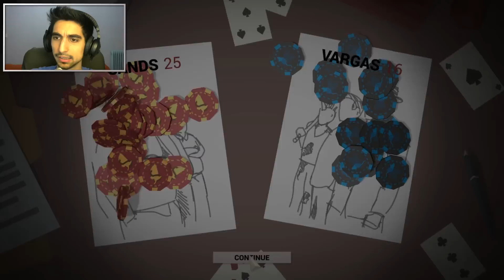This is the Police - Θα μας λείψεις #6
● Τι είναι το This is the Police;

Το "This is the Police" είναι ένα strategy/adventure game που παίρνουμε το ρόλο του αρχηγού της αστυνομίας Jack και τον ακολουθούμε σε μία ιστορία γεμάτη ίντριγκα και εγκλήματα.

● Πού μπορώ να το βρω;